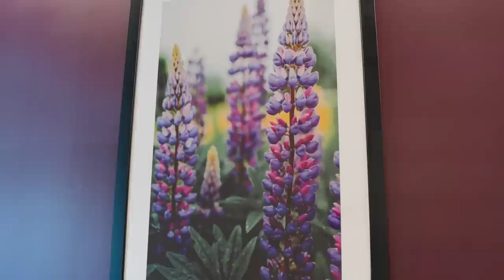Indiewalls x Renown Health: Evidence Based Design & Art for Healthcare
In close partnership with Perkins & Will, Indiewalls is curating the art collection at Renown Health's massive campus in Reno, Nevada–boasting millions of square feet of hospitals, medical offices, and ambulatory services. Spanning three buildings with seven phases of art curation, Indiewalls' worked with many local artists and drew inspiration from the natural beauty of Nevada to evoke a sense of calm through the art collection on-site.

We spoke with Renown's Manager of Interiors, Samantha Koblitz and Indiewalls' Curator Gibson Banta to hear about how the artwork on-site contributes to a recuperative and calming environment for one of the largest healthcare providers in Reno.